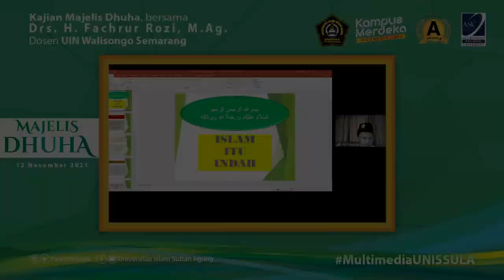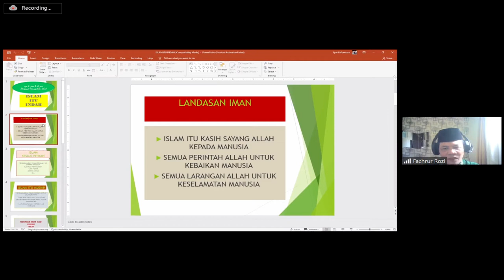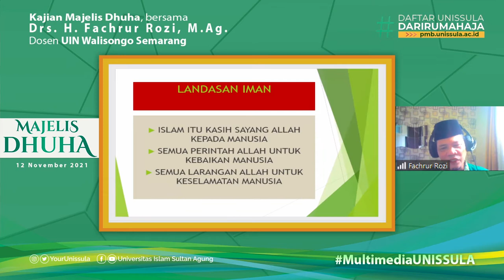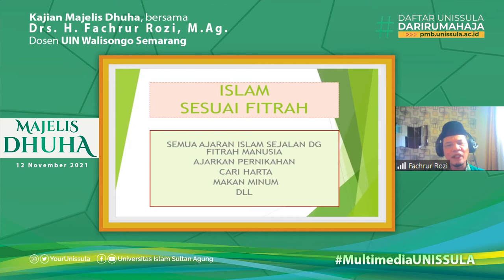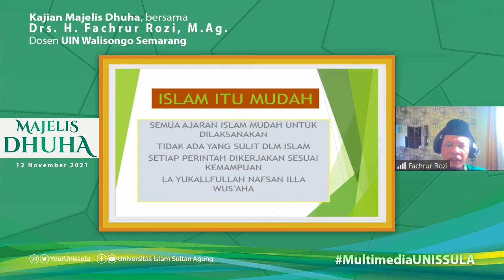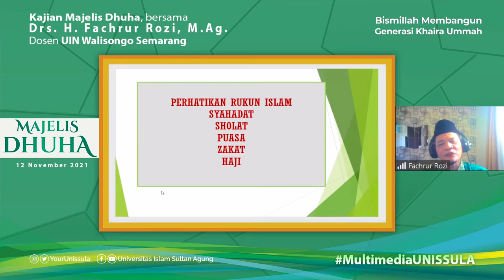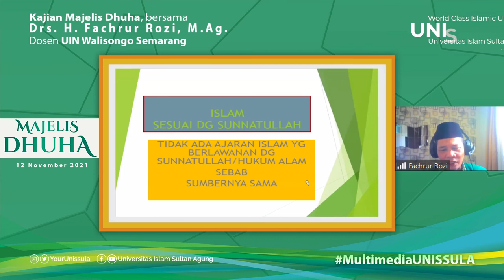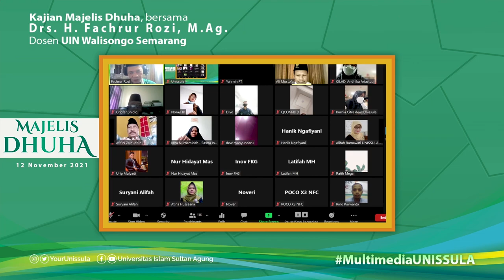Majelis Dhuha 11 - Dr. Fahrurrozi, M. Ag. Dosen UIN Walisongo Semarang [ Islam itu Indah ]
Kajian Tendik / Kajian Majelis Dhuha  episode ke 11 disampaikan oleh Dr. Fahrurrozi, M. Ag.

Beliau merupakan Dosen UIN Walisongo Semarang

Tema : Islam itu Indah
12 November 2021